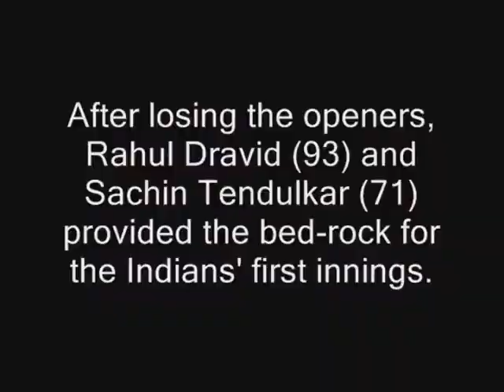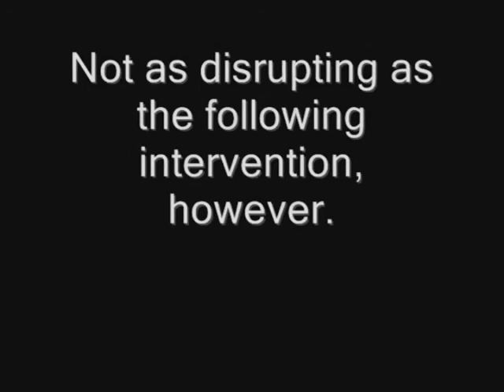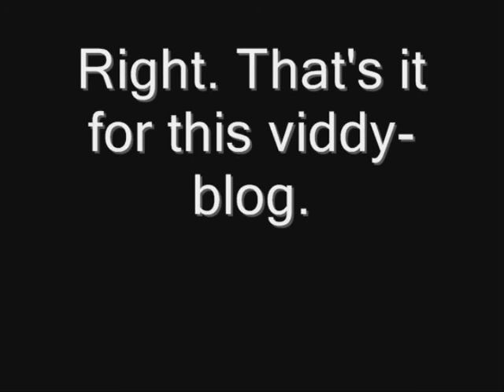Video 6: Cricket is interesting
are you a left arm chinaman?

An attempt to show that cricket really is interesting.

This episodes includes violence, streaking, beach cricket and me.